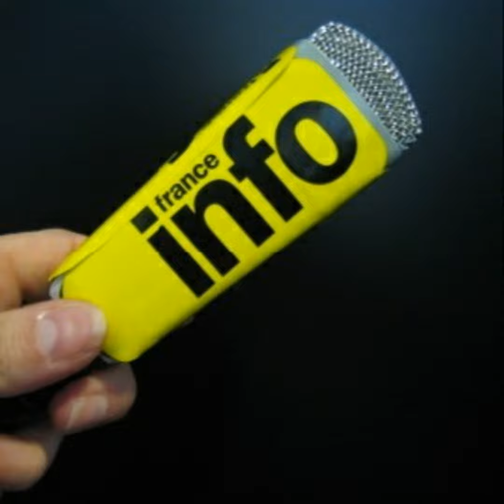Gaël Monfils contraint à l'abandon : Une entorse qui fait trembler les fans de tennis !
Salut les amis, bienvenue sur la chaîne ! Aujourd'hui, on parle de notre cher Gaël Monfils, qui a malheureusement dû abandonner lors de l'UTS à Londres à cause d'une vilaine entorse à la cheville droite. C'est vraiment pas cool, mais c'est la vie du sportif, parfois ça peut tourner au vinaigre.

Donc voilà, Gaël était en plein match contre Jack Draper, quand soudain sa cheville a tourné et il s'est effondré sur le court. On peut dire que ça fait mal à voir... Le pire, c'est qu'il voulait se faire strapper pour continuer, mais le règlement de ce tournoi exhibition ne prévoyait pas de pause médicale. Du coup, il a dû abandonner le match. Quelle déception pour nos fans de Monfils !

Mais bon, au-delà de ce résultat anecdotique, on s'inquiète surtout pour notre pote Gaël. On espère que cette blessure ne va pas trop perturber son début de saison. On sait tous combien il est talentueux et on a hâte de le voir briller sur les courts.

Allez, on lui envoie plein d'ondes positives pour sa guérison rapide et on croise les doigts pour le revoir au top de sa forme très bientôt. On sait qu'il a le mental et la détermination pour surmonter ça.

N'hésitez pas à laisser vos messages de soutien pour Gaël dans les commentaires et à partager cette vidéo pour montrer tout notre amour à notre champion. On se retrouve bientôt pour de nouvelles actualités tennistiques, restez connectés les amis ! Ciao !